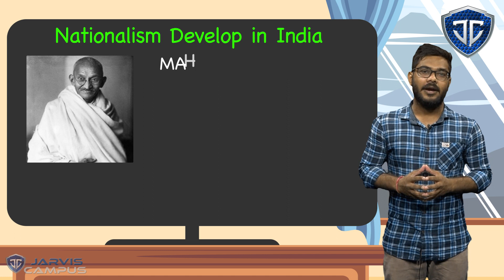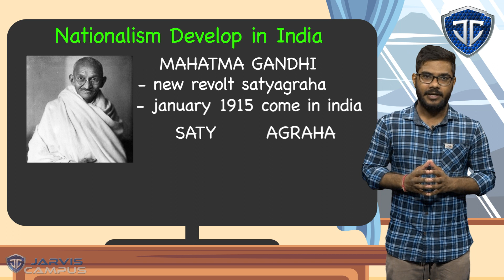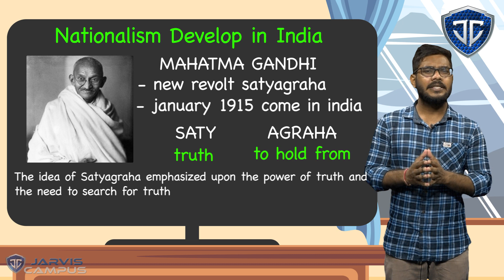STD 10 Chapter 2 Part 3